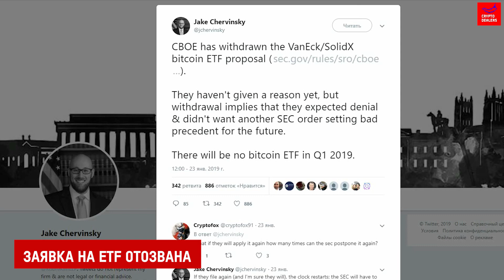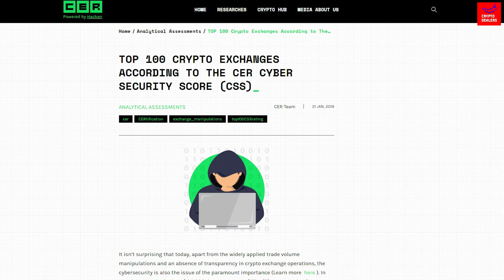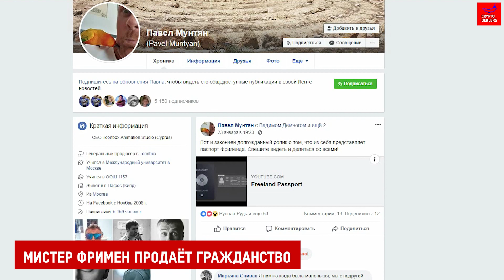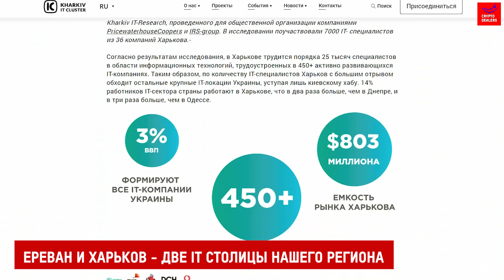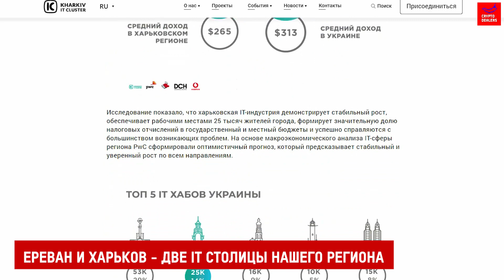Дуров представил TON. Заявка на ETF отозвана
0:28 Заявка на ETF отозвана
1:30 CER   составили свой рейтинг криптобирж
1:52 Гражданства от Мистера Фримена Официальный чат MFCoin & Freeland
2:20 Дуров представил TON  в Давосе
3:20 Ереван и Харьков две IT столицы
4:25   OKEx meetup Ереван и Харьков

Полная версия клипа  2 Ляма feat. Zivert - Техно